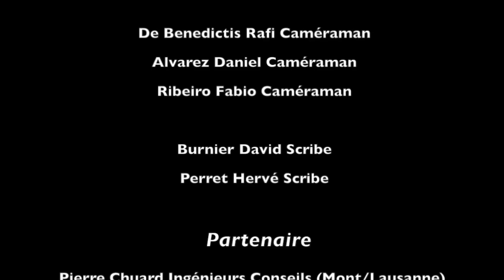Les buts - CS La Tour-De-Peilz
Samedi 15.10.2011, match de championnat, 3ème ligue entre le FC Ecublens et le CS La Tour-De-Peilz. Victoire sur le score de 3 à 0 pour nos Ecublanais.